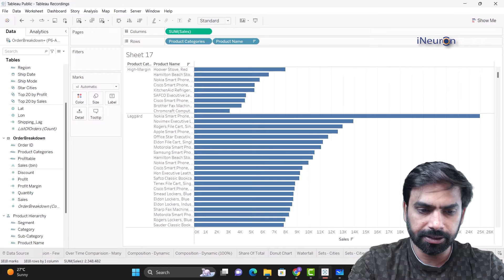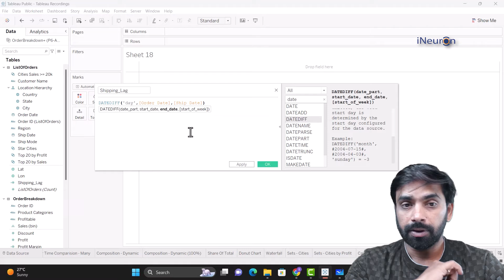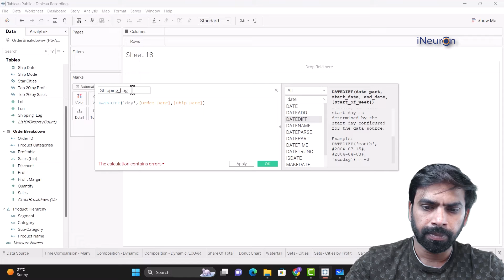Calculated Fields Date and Time Functions in Tableau || iNeuron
Whether you're a beginner eager to enhance your Tableau skills or a seasoned pro looking to refine your techniques, this tutorial is designed to cater to all levels of expertise. Join us as we explore essential functions like DATEADD, DATEDIFF, DATETRUNC, and many more, empowering you to efficiently analyze and visualize your data.

With step-by-step instructions and real-world examples, you'll learn how to leverage Tableau's Date and Time Functions to extract valuable insights from your datasets. From calculating time intervals to forecasting trends, the possibilities are endless.

Stay ahead of the curve and elevate your Tableau proficiency with iNeuron's comprehensive tutorial. Don't miss out on this opportunity to sharpen your analytical skills and unlock the full potential of Tableau's Date and Time Functions.